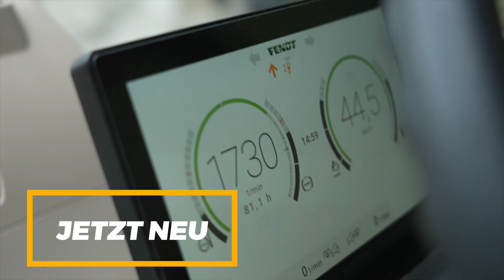JETZT NEU! Strassenreinigung I Trockenkehren I Nasskehren & Hochdruckreinigung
Ab sofort machen wir eure Straßen sicher und sauber!
Es gibt wohl mittlerweile nichts, was wir nicht machen. Straßenreinigung zählt nun auch zu unseren zahlreichen Dienstleistungen. Nach abgeschlossenen Baustellen sammelt sich auf den umliegenden Straßen viel Staub und Abfall. Mit unserer Nass- und Trockenkehrung sind die Straßen im nun wieder sauber und sicher befahrbar.
Zudem befreien wir im Frühjahr mit unserer Frühjahresstraßenreinigung Straßen, Geh- und Fahrradwege von Splitt!

Jetzt auch in ganz Tirol möglich!